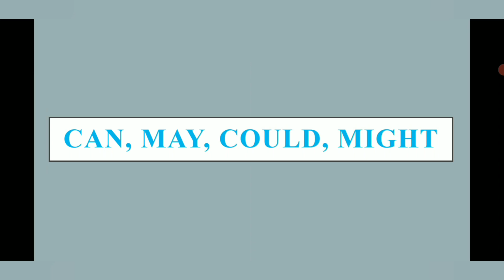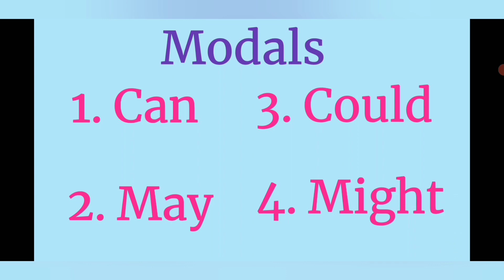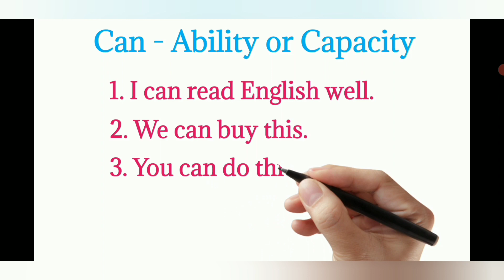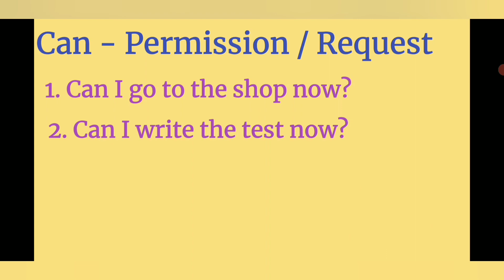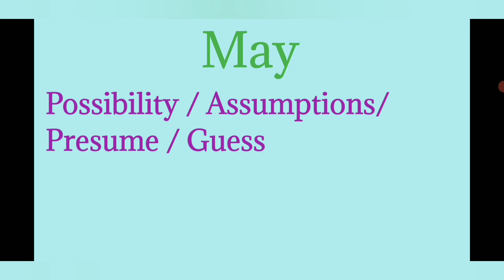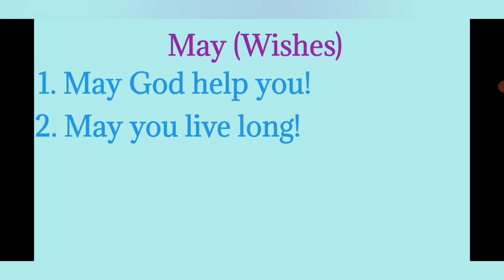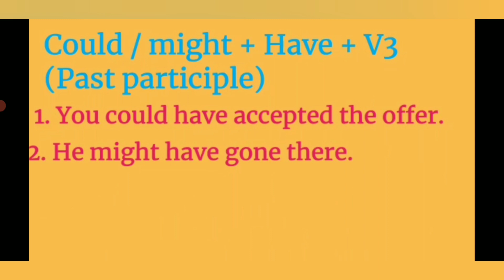English Grammar- MODALS (Part-1) Can, Could, May, Might. Usage and Examples. Students and TNPSC EXAM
English Grammar- MODALS (Part-1) Can, Could, May, Might. Usage and Examples. Students of all levels. TNPSC EXAM Group II Exams and other competitive exams with basic eligibility or qualifications under XII. MODALS AND SEMI MODALS